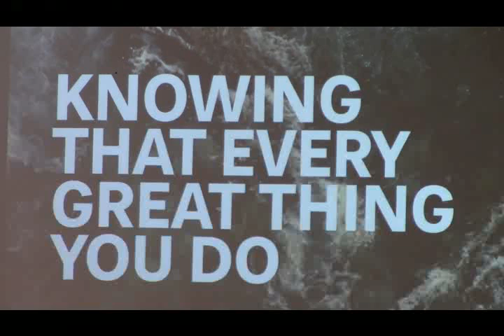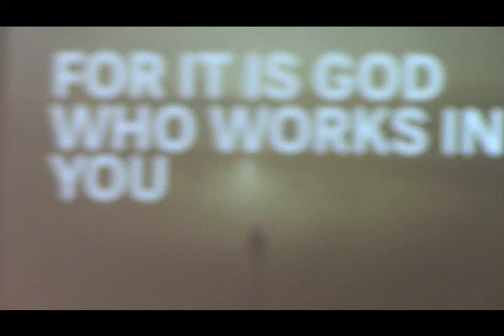Sermon - 21 Days of Prayer - Acts 4:23-31 – When the church prays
Today we kickoff 21 days of prayer and fasting with many other Converge churches.  Pastor Chris Meirose challenges us to be a church that prays and explores what that might look like from Acts 4.